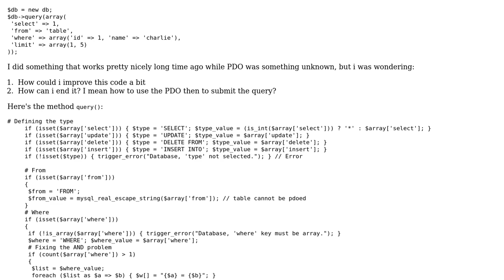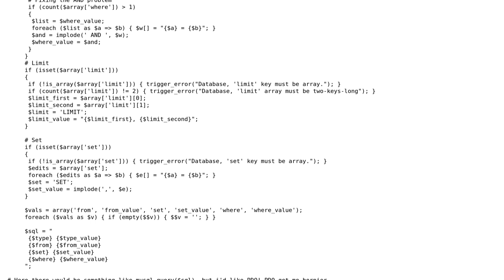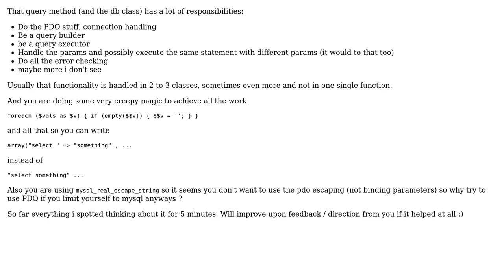Code Review: Database method to query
With thanks & praise to God, and with thanks to the many people who have made this project possible! You are responsible for your own actions.